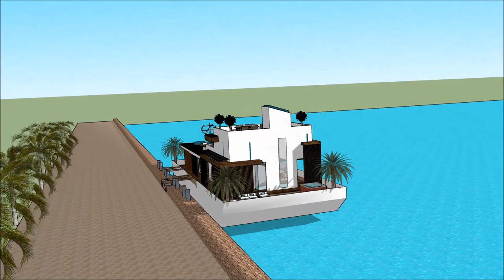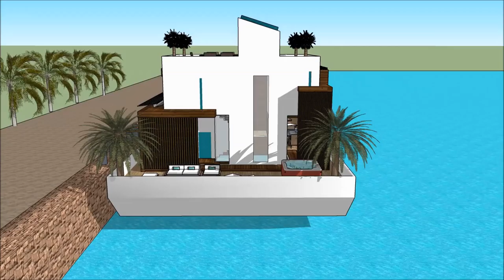Imah arsiték agam méwah agam imah cai Amsterdam walanda perumahan sketchup ngawangun karaton desain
The floating house villa houseboatzania launching an innovative high-end luxury yacht floating house villa mansion home design potentially as a display of exhibition of the Imah arsiték agam méwah agam imah cai Amsterdam walanda perumahan sketchup ngawangun karaton desain .

The collection of the Floating house villa houseboatzania concept of Imah arsiték agam méwah agam imah cai Amsterdam walanda perumahan sketchup ngawangun karaton desain  consists of high luxury and architectural art pieces in minimalism combined with living on the waterfront of the harbour.

The floating house villa mansion yacht design has the basis to sustain living with high standards and contemporary structural Imah arsiték agam méwah agam imah cai Amsterdam walanda perumahan sketchup ngawangun karaton desain  with numerous of prospects for excessive living and celebrating the desire of life worldwide: